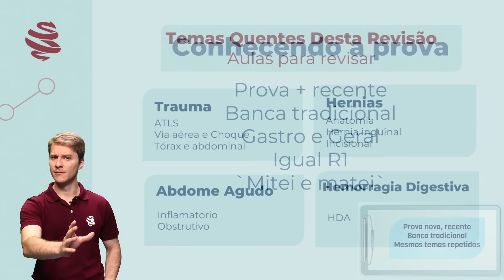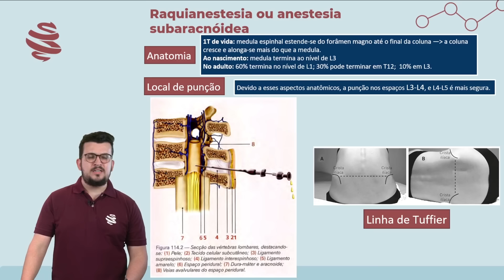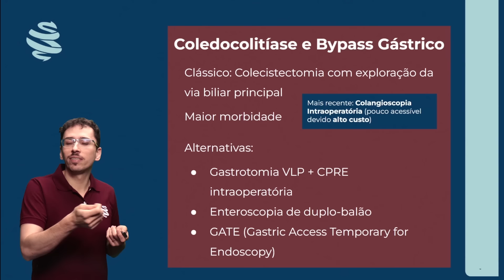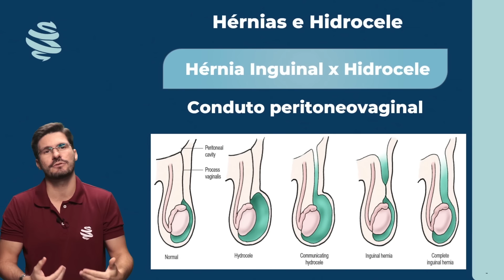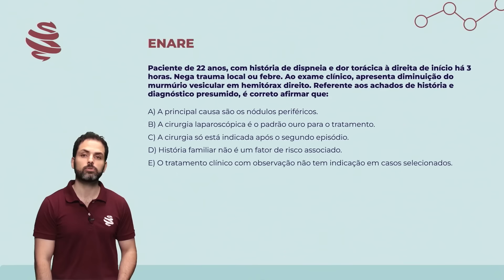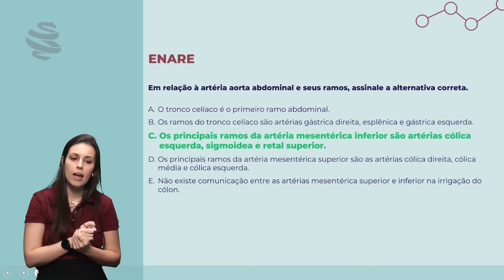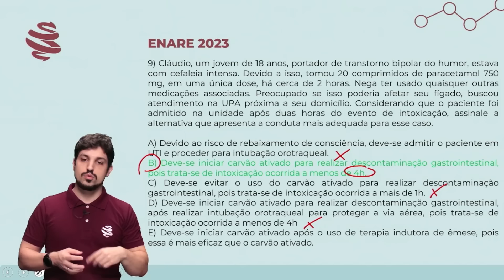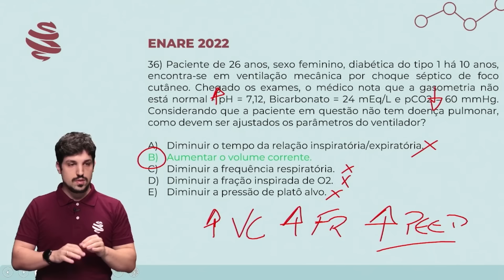ENARE 2024 - R+ Cirurgia - Revisão de Véspera Dominada - Prepare-se para a prova de residência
🚀 As inscrições para o Extensivo MedCof já estão abertas! Não perca tempo e conheça o curso extensivo para residência médica que revisa todo o conteúdo necessário para garantir sua aprovação na residência dos seus sonhos!

Na revisão de véspera de hoje, nossos especialistas trazem todos os temas mais importantes do ENARE, para que você tenha detalhadamente tudo que caíra nas questões da sua prova. Quer ser mais um dos milhares de residentes aprovados através do método disponibilizado pela MedCof? Então aproveite o nosso encontro ao vivo!

Nossos especialistas apresentam e disponibilizam uma coleção de vídeos no YouTube, com revisões de temas importantes e questões das provas de residência médica mais concorridas do país. Com a revisão de véspera do MedCof, você acertará ainda mais questões na sua prova!

Conheça o Grupo MedCof e o método que já aprovou milhares de residentes por todo o Brasil!

📚 Confira os nosso cursos e veja o método que mais aprovando residentes pelo país
📌 Conheça o nosso blog e saiba tudo sobre a área médica e as provas de residência